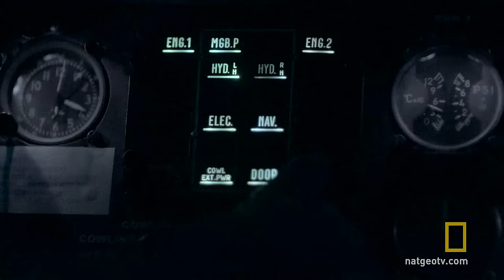Stealth Pilot Rescue | No Man Left Behind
After an F-117 stealth fighter was shot down for the first time in history, U.S. forces rallied to retrieve the sole pilot trapped and hiding in heavily-defended enemy territory.